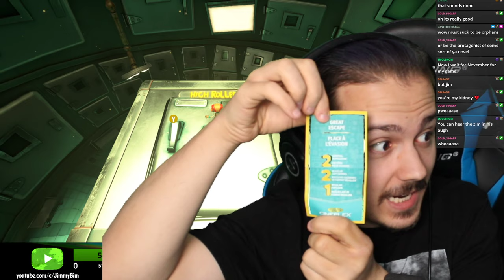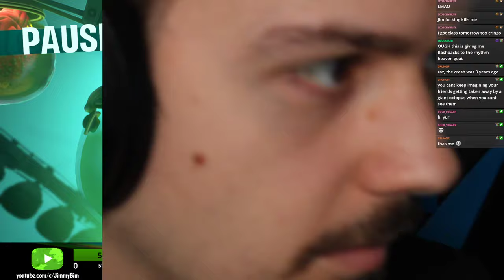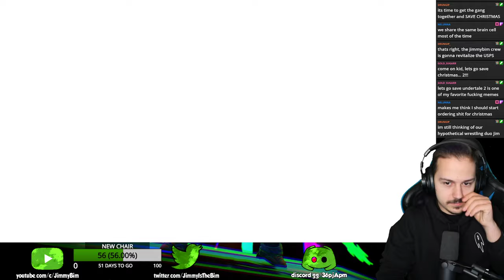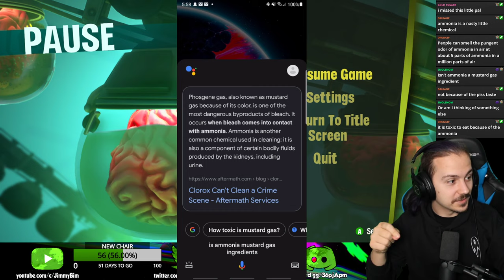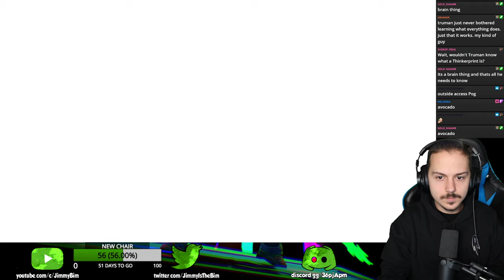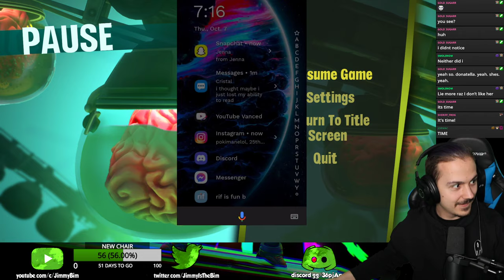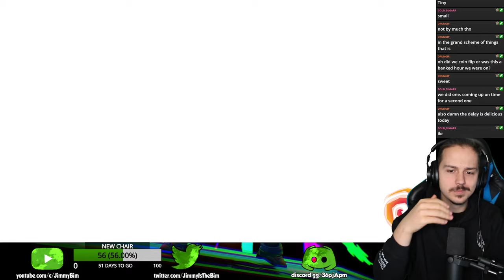Psychonauts 2 || Session 2